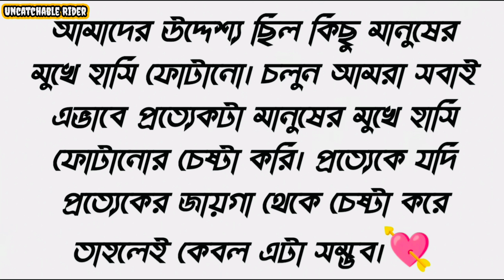(Chocolate Day) চকোলেট ডে তে অবহেলিত মানুষদের খুশি করার চেষ্টা।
In this video, I’ll show you In this video, I’ll show you (Chocolate Day) চকোলেট ডে তে অবহেলিত মানুষদের খুশি করার চেষ্টা।

This is a funny video. We try to entertain you by our comedy video and Moto vlogging. I hope you like this video.

এটি একটি মজার ভিডিও। আমরা আমাদের কমেডি ভিডিও এবং মটো ভ্লগিংয়ের মাধ্যমে আপনাকে বিনোদন দেওয়ার চেষ্টা করি। আমি আশা করি আপনার ভিডিওটি ভালো লাগবে।

ABOUT MY CHANNEL:

Welcome to Uncatchable Rider, your go-to channel for comedic moto vlogging! We're here to entertain you with our hilarious videos and bring you a fresh take on Moto blogging. Join us as we explore new motorcycle places and share exciting information about the world of bikes.

We're a one-of-a-kind channel that combines two things we love – motorcycles and making people laugh. Join us as we create funny and entertaining content that will keep you entertained and coming back for more.

Feel free to add me on Instagram/Facebook:  Uncatchable Rider